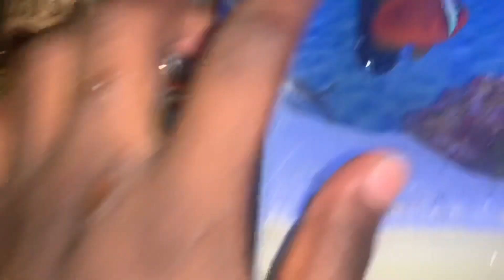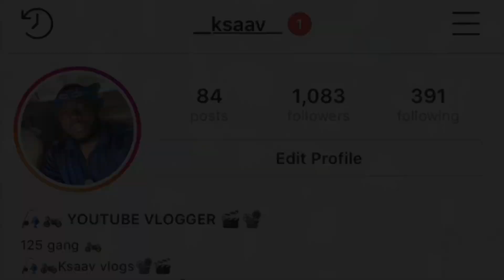Searching under rocks for EXOTIC species for salt water tank